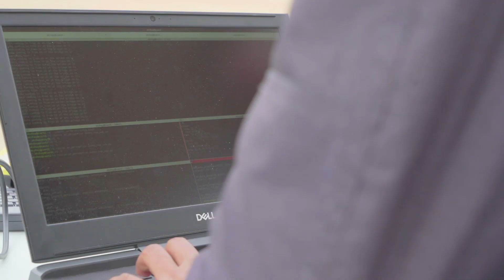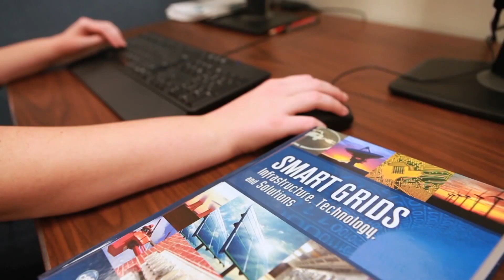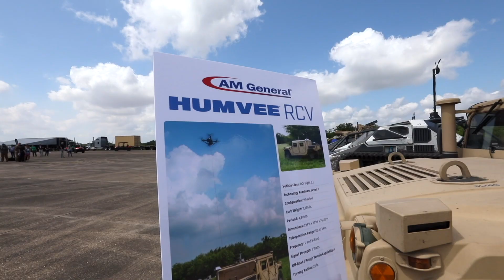RELLIS Campus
*Video produced and edited by The Texas A&M University System with various footage contributions from the College of Engineering & TEES.